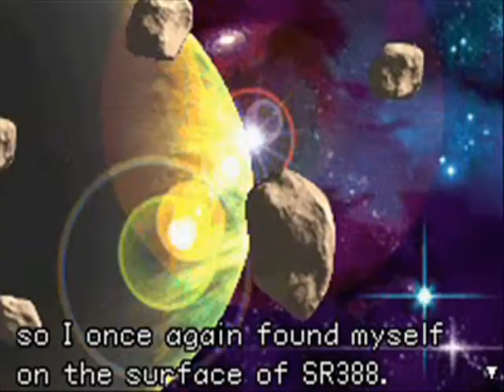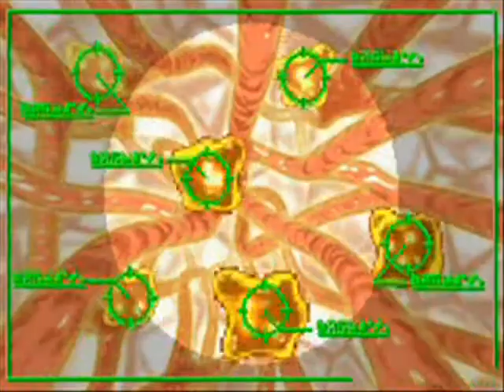Network Chipmunks 2- Metroid Version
This time our Metroid Fusion dub gets a Chipmunk makeover. I Particularly like this one because it sounds really funny.